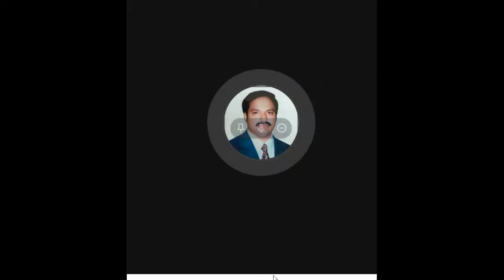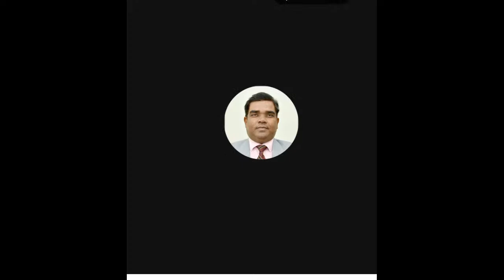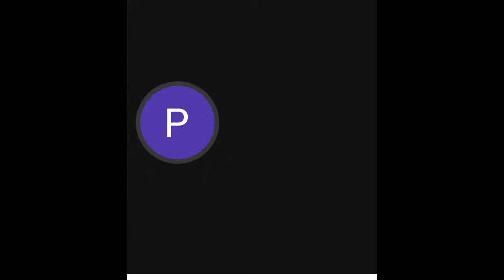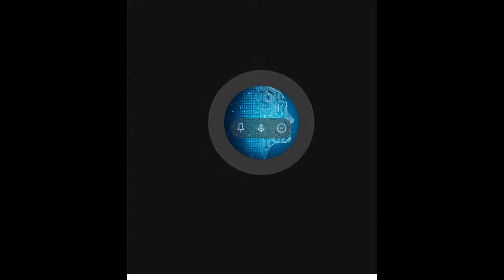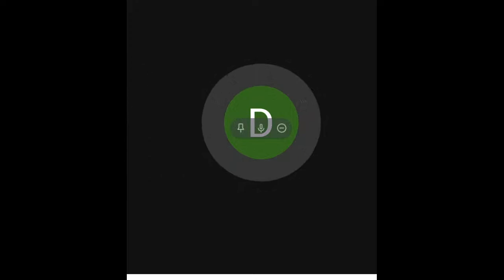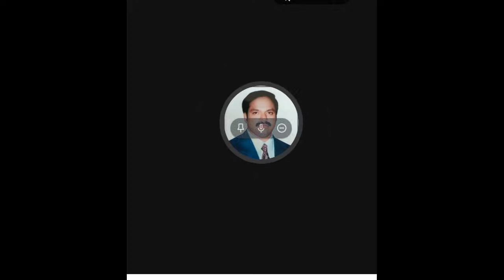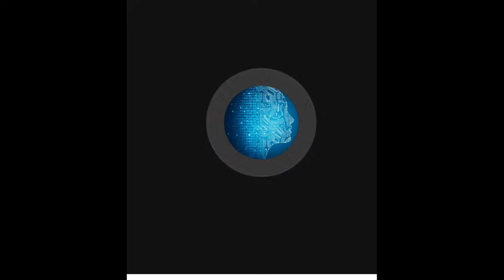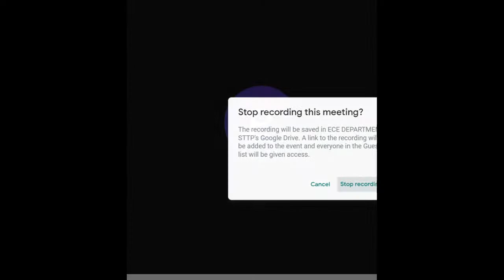Srinivasa Institute of Technology